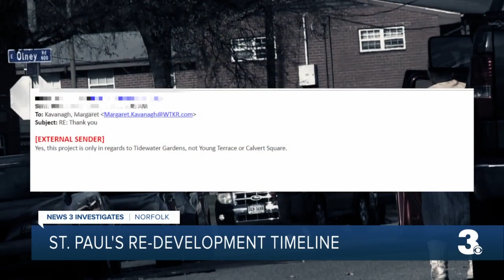St. Paul's Redevelopment Timeline